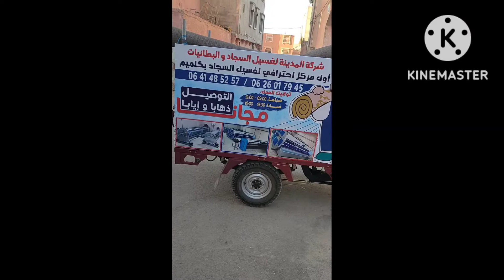اول مركز احترافي لغسل الزربية بمدينة گلميم